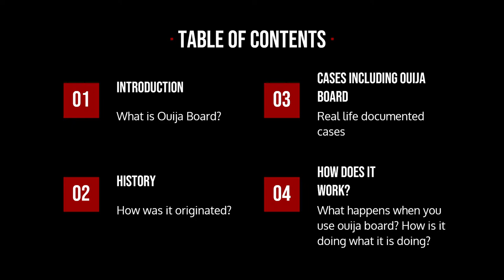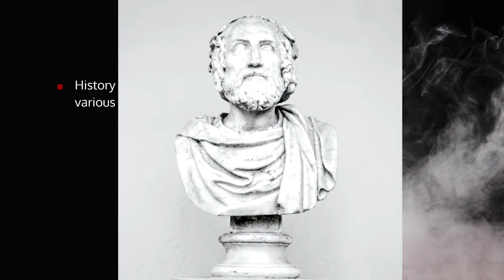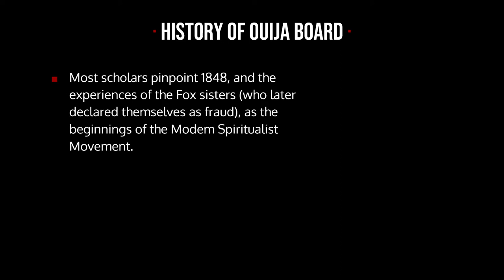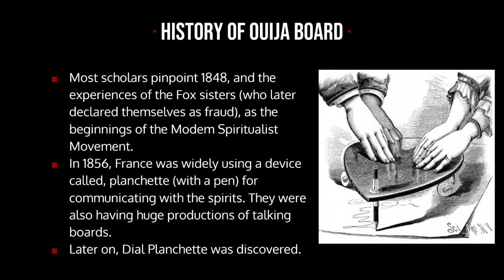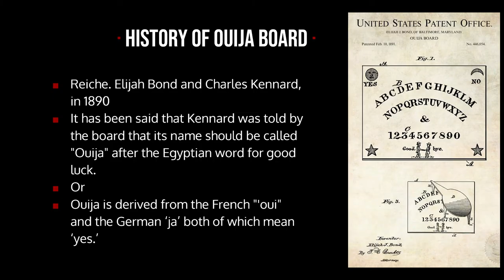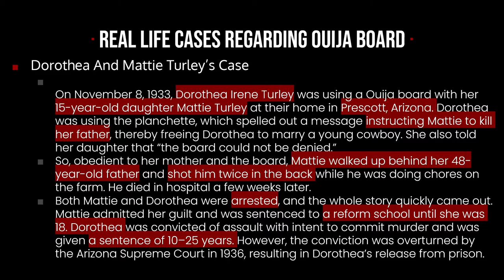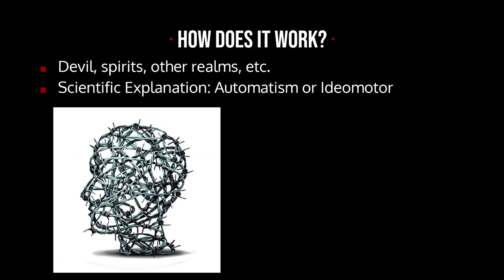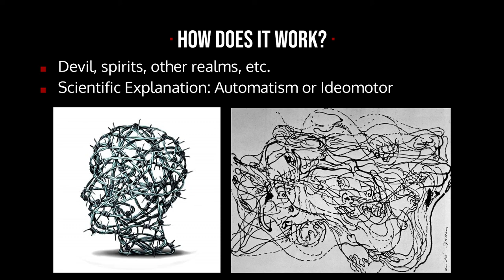Ouija Board | What is it? | Origin of Ouija Board and How does it work? in Urdu/Hindi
In this video, we are talking about Ouija Board. We will learn:
What is Ouija Board?
What is the history of Ouija Board?
How does it work? What is automatism or Ideomotor?

Chapter 1: Management and Organizations guidebook

Hey there,
I am Pirah. Thank you for joining our little nerd family. I am an graduate, 27 years old and I post these little teach + study videos in Urdu on YouTube. I try to post all the topics from all the subjects that I am studying in my under-graduation as well as the topics or things that I feel might help you. Videos might not be perfect but they do convey the knowledge .

FAQ:
1. Where are you from?
I am from Pakistan.
2. What is your profession?

0:00 Ouija Board Introduction
03:40 Origin or History of Ouija Board
15:17 Real-Life Cases of Ouija Board
17:30 How does Ouija Board work?